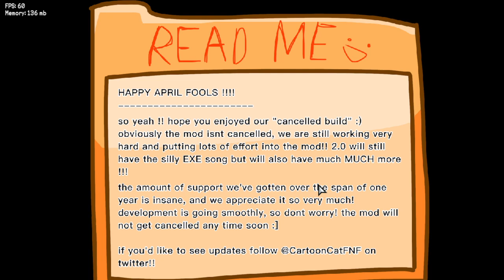Friday Night Funkin Vs. Cartoon Cat 2.0 [CANCELLED BUILD] (FNF/Mod/Hard)